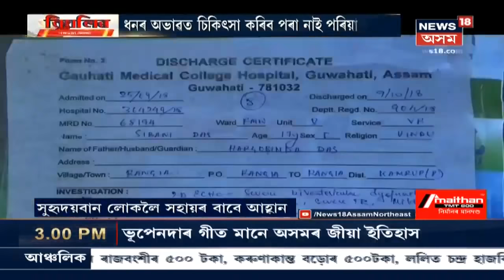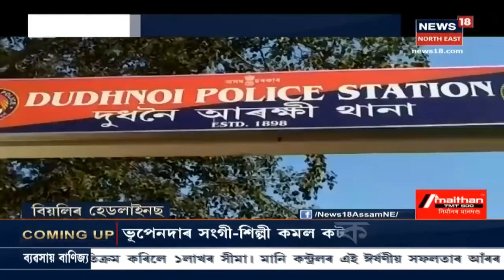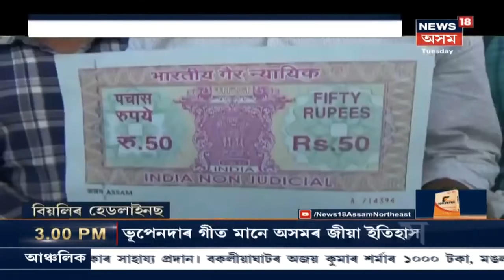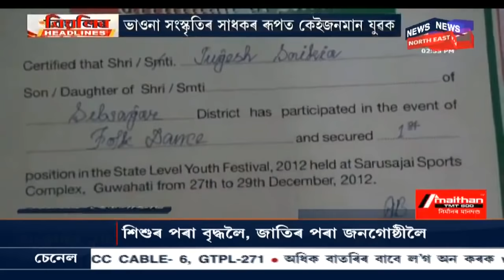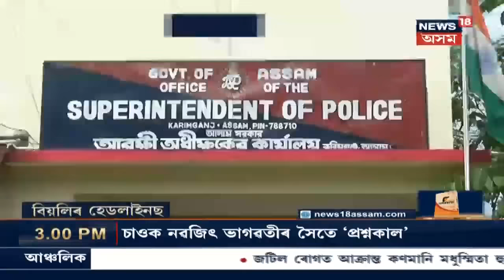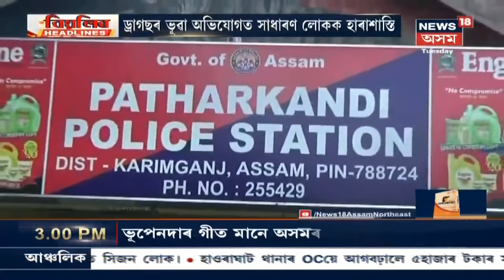বিয়লিৰ Headlines | Nagaon জিলাৰ কাৱৈমাৰীত ভয়ংকৰ ডকাইতিৰ ঘটনা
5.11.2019 : এগৰাকী মহিলাক হত্যা কৰি ডকাইতে লুটি নিলে ঘৰৰ সা–সামগ্ৰী। নিশা মহিলাগৰাকীৰ স্বামী ঘৰত নথকাৰ সুযোগ লৈ ঘৰত প্ৰৱেশ কৰে ডকাইতৰ দল। হাত–ভৰি বান্ধি মহিলাগৰাকীক হত্যা কৰি লুটপাত চলালে ডকাইতৰ দলে। লগতে চাওক আন সংবাদ সমূহ ।